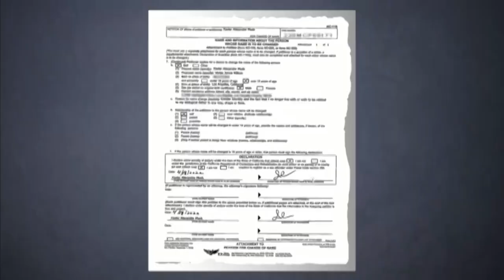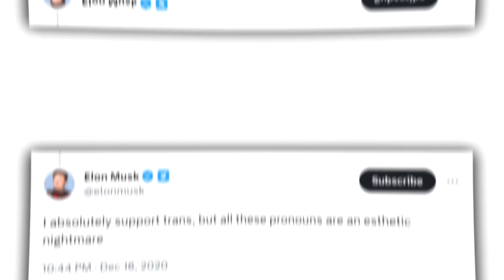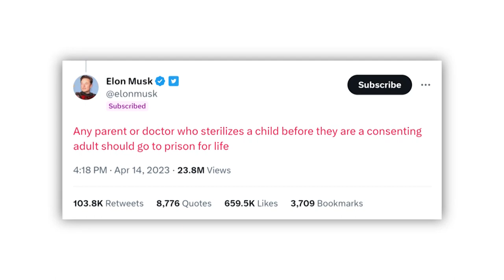The Untold Truth of Elon Musk’s Transgender Daughter!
Born to author Justine Wilson and the world’s richest man - Elon Musk, Xavier Alexander Musk made headlines across the globe last year after filing a request to change her name to Vivian Jenna Wilson in accordance with her new gender following her confirmation that she recognizes herself as a woman. She also expressed disdain for her father and sought a new birth certificate because she ‘no longer wanted to be associated with him.’
Here’s the untold truth of Elon Musk’s transgender daughter.